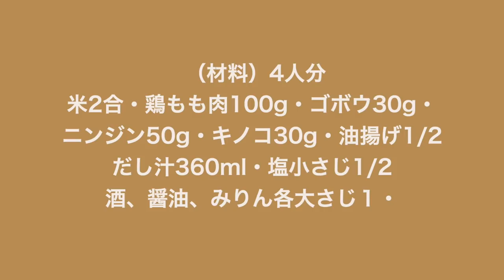基本の炊き込みご飯の作り方・少し手間をかけるだけで、プロの味になります【最後に材料が表示されます】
今日は、根菜と鶏肉を入れた、基本的な炊き込みご飯をご紹介します。

米2合
鶏もも肉100g
ゴボウ30g
ニンジン50g
キノコ30g
つきこんにゃく50g
油揚げ1/2枚
だし汁360ml
酒、醤油、みりん各大さじ１

具に味を漬けてから炊き込むので、味の染み込んだ美味しい炊き込みご飯が出来上がります。
このレシピではだし汁を使うので、鶏肉は入れなくても美味しく出来上がります。
キノコの種類はお好きなものを加えてくださいね。
同じ味付けでも、具材を変えるとバリエーションが広がって、いろんなアレンジが楽しめます。
お米と具を混ぜて炊くと、加熱のムラができやすく、芯の残ったご飯ができることがありますので、どんな具のときでも、お米の上にのせて炊いてください。
すでに、みなさんの家庭の味があると思いますが、よかったら一度試してみてください。

このチャンネルでは、料理研究家が「誰でも失敗なく作れるレシピ」をご紹介しています。